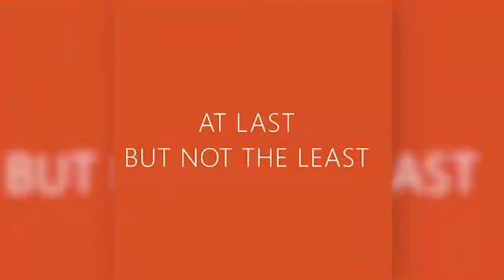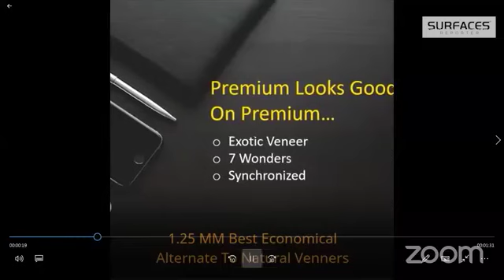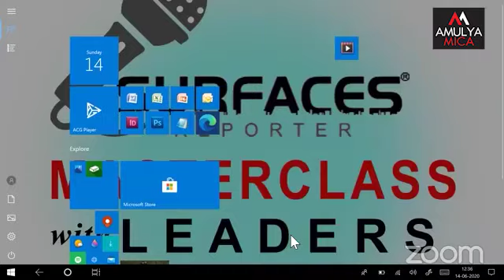PANELS, BOARDS & SURFACES Strategies & Action plan of Companies to emerge out of Corona crisis Brand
Surfaces Reporter Webinar on PANELS, BOARDS & SURFACES Strategies & Action plan of Companies to emerge out of Corona crisis Brands Perspective | Architects Opinion - Powered by AMULYA MICA

Date - 14 June (Sunday), 12:15 PM

Panelist
Ar Indrajit Kembhavi, Kembhavi Architecure Foundation

Ramki Subramanian, Sr. Vice President, BD, Reliance Industries Ltd

Ar Badrinath Kaleru, Principal Studio Ardete

Naresh Duble, Head-Asia, Commercial & FMD, Armstrong Ceiling

Shailja Agarwal, Director Marketing Amulya Mica

Pragath Dvivedi, Founder, Furniture Design & Technology, Ply Reporter

Himanshu Shah, Founder Evolve India

Parminder Pal Singh, Co-founder & Co-director, LOCO Design

Vertica Dvivedi, Editor-in-Chief, Surfaces Reporter Magazine, Co-Chair, WEC - PHDCCI, Founder, WADE Asia